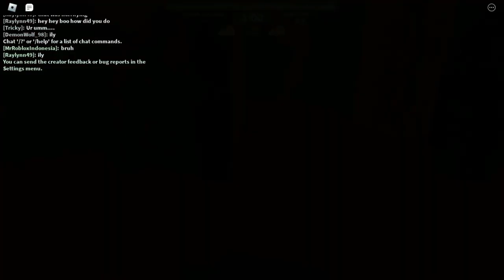Candyland in 50+ Roblox Games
Hello views, This is MrRobloxIndonesia, it's been 3 years since I made this type of video. Initially, this video was planned to be uploaded on September 25, 2023 (during the 7th anniversary of MRI's Roblox Account). But because of my procrastination and my perfectionism, it has to be delayed.

Fun Fact: After the 9/10 part of the video was finished, I decided to use After Effects for the final touch, but unfortunately, it took 9 hours to render. But then, at 12 AM, it crashed, so I need to restart it again. After I was done, I watched the rendered video, and it did not satisfy me, so I decided to make some changes here and there and have to wait another 10 HOURS! To get what I want

Planning & Researching: 2 Days
Recording: 5 Different Days
Editing: 6 Days
Rendering: 24 Minutes (+20 Hours for After Effect)
Uploading: 5 Minutes

=-=-=-=-= The Games that I Used =-=-=-=-=
- Lumber Tycoon 2
- Star Wars Tycoon!
- War Tycoon
- Epic Minigames
- Make a Cake!
- Ship Tycoon
- Natural Disaster Survival
- Escape McDonalds
- Bank Factory Tycoon
- Miner's Haven
- Deathrun
- Speed Run 4
- Mega Fun Obby
- Flying Fortress Tycoon
- Blox Hunt
- RoCitizen
- Azure Mines
- Roblox High School
- Flood Escape Classic
- Retail Tycoon
- Sky Ranch Tycoon
- Theme Park Tycoon 2
- Superhero Tycoon
- Rise of the Dead
- Escape the..
- Pizza Factory Tycon
- 2 Players Military Tycoon
- Disaster Hotel
- Moon Tycoon
- Guest Obby
- Bakery Tycoon
- Speed Run V
- Survive the Night (Before the Dawn)
- Battleship Tycoon
- Whatever Floats your Boat
- Clone Tycoon 2
- The Normal Elevator
- Prison Life
- Factory Town Tycoon
- Stop it, Slender!
- Apocalypse Rising
- Redwood Prison
- Hide and Seek Extreme
- Zombie Rush
- Arcane Adventure
- The Plaza
- The Streets
- Robloxian Waterpark